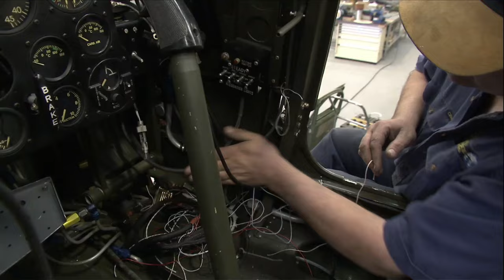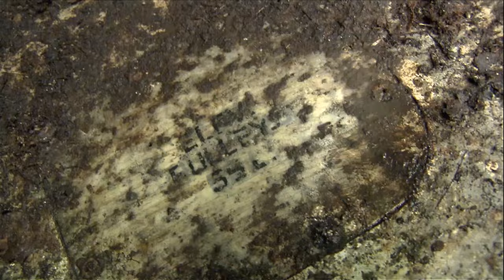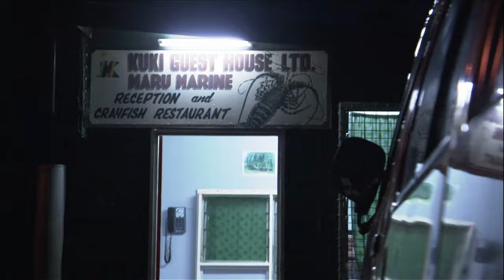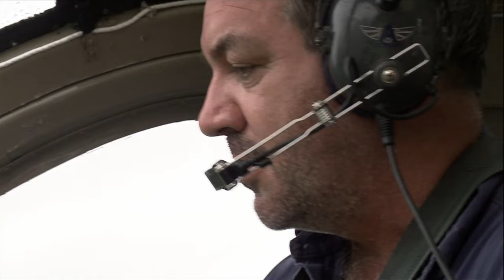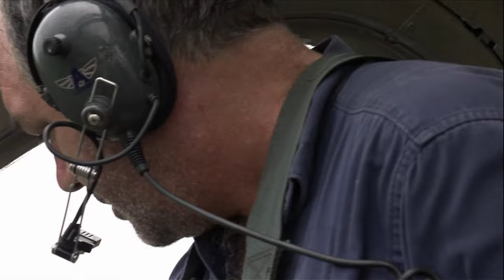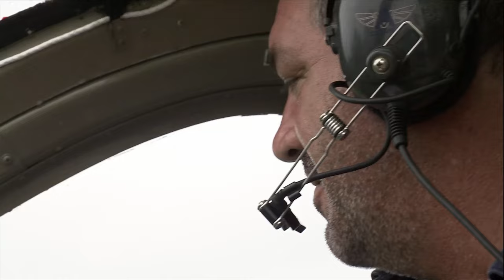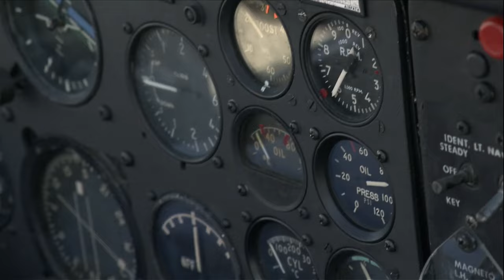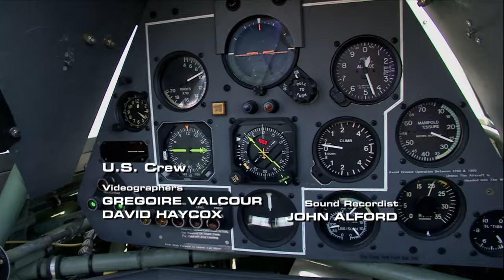Wounded Birds of WWII | Chasing Warbirds | Full Documentary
Obsession takes on many forms.  For these guys, it’s trekking across the globe to find and recover rare airplanes that crashed during World War II, then restore them so they’ll fly again.
Jerry Yagen is the Virginia millionaire plane collector who bankrolls the hunt.  Murray Griffiths is the lead plane hunter who also runs a restoration shop in Australia.  Mechanic Adam Maley rounds out the team, keeping things colorful with his West Virginia twang.
This mission takes them deep into the treacherous jungles of Papua New Guinea to find a Lockheed P-38 Lightning fighter plane.  Joining Murray and Adam for the trip is adventurer Tony Bierne, who knows PNG inside and out and can speak Pidgin with the locals.

Director: Bertrand Morin

Actors: Tony Bierne, David Godfrey, Murray Griffiths, Adam Walton Maley, Gerald Yagen

Welcome to STREAM Documentaries where you can dive into the depths of space and time as we explore the vastness of the cosmos and unravel the secrets of the universe. From the origins of the universe to mind-bending theories, we bring you thought-provoking content that will expand your understanding of the world.

Experience the thrill of witnessing big machines in action, from tanks to submarines. Our documentaries offer an up-close look at impressive feats of engineering, providing insights into their design, capabilities, and the people behind them, our documentaries uncover the secrets behind these architectural wonders, revealing the ingenuity and engineering prowess required to bring them to life. Explore the exciting world of aviation, as we showcase the marvels of flight and the complex systems that make it possible. Our documentaries uncover the secrets behind these architectural wonders, revealing the ingenuity and engineering prowess required to bring them to life.

Our goal is to entertain, educate, and inspire, as we bring you engaging content that will leave you asking questions and craving more knowledge.